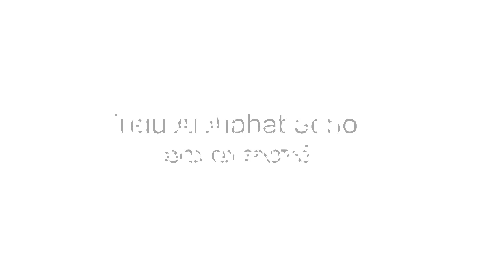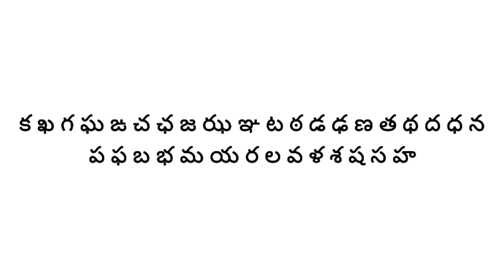Telugu Alphabet Song (Fixed and Remake)